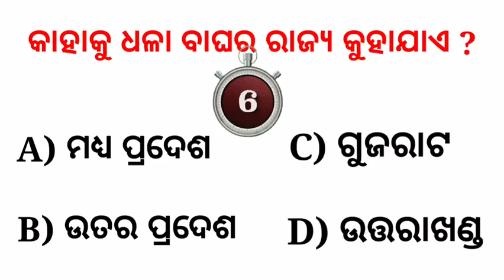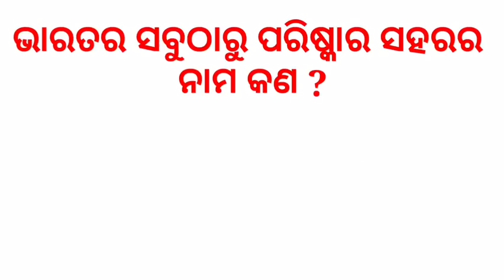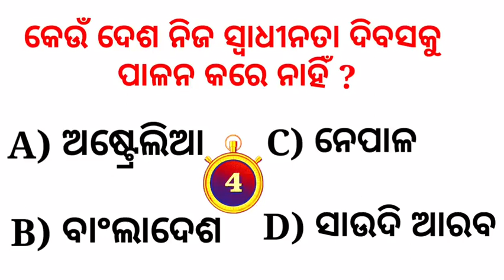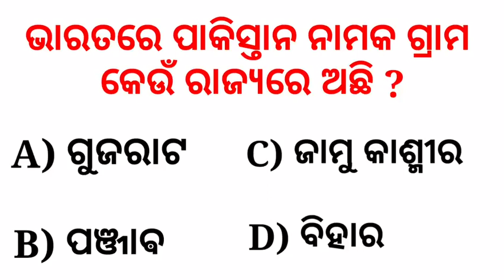ସାଧାରଣ ଜ୍ଞାନ | ଭାରତରେ ପାକିସ୍ତାନ ନାମକ ଗ୍ରାମ କେଉଁ ରାଜ୍ୟରେ ଅଛି | Odia Gk Questions & Answers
About This Video :
              In this video will be talk about interesting general knowledge questions. Which are Very important for your general knowledge.

1- GK
2- General Knowledge
3- Odia gk
4- Odia gk questions
5- Odia gk questions and answers
6- Odisha gk
7- Odisha gk questions and answers
8- Important gk questions and answers
9- Interesting gk questions and answers
10- Odia gk
11- Odia gk 2021
12- Odia gk 2022
13- Odia gk pdf
14- GK Quiz
15- BRGK Study
16- Khan Sir GK
17- GK in hindi
18- General Knowledge questions and answers
19- General Knowledge questions
20- Odisha GK
21- Odisha GK 2021
22- Odisha GK 2022
23- India GK in hindi
24- India GK in Odia
25- India GK in Odisha
26- GK by Gourav sir
27- GK police
28- GK IAS
29- GK IPS
30- IAS GK Questions
31- IPS GK Questions
32- Samanya gyan
33- Lucent GK
34- Lucent GK in hindi
35- Lucent GK in Odia
36- Lucent GK in Odisha
37- Lucent GK in 2021
38- Lucent GK in 2022
39- Lucent 100 questions
40- Lucent 1000 questions
41- GK today
42- GK by khan sir
43- Mo odia gk
44- Odisha Education 360
45- GK Class
46- General Knowledge Class
47- GK Video
48- General Knowledge Video
49- General Knowledge 2021
50- Laxmidhar Sir
51- Laxmidhar sir odia gk
52- BR GK study
53- BR GK Questions
54- BR GK Questions and answers
55- BR quiz
56- GK Challenge For You
57- Interested GK questions
58- Interested odia gk questions
59- Interested Odisha GK Questions
60- Important odia gk questions
61- Most important odia gk questions
62- Most important Odisha GK Questions
63- Sarkari naukri gk
64- Sarkari naukri General Knowledge
65- Competitive gk questions
66- Competitive exam gk
67- Competitive exam gk questions and answers
68- Competitive exam odia gk questions and answers
69- Competitive odia gk questions
70- Competitive exam Odisha GK Questions
71- Odisha SSC gk questions
72- Railway gk questions
73- Railway gk questions and answers
74- odia General questions and answers
75- Odisha General Knowledge questions and answers
76- India gk 2022
77- GK hindi Questions and answers
78- New odia gk
79- Odia Puzzle Test
80- GK sawal
81- GK Samany gyan
82- General Knowledge 2022